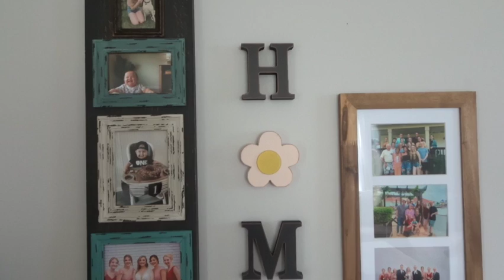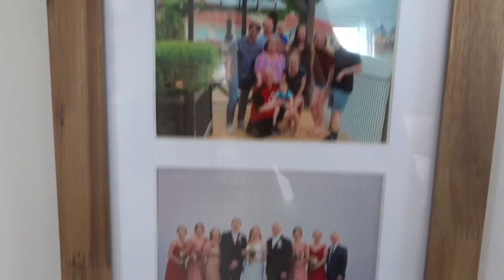Cleaning, Home Decorating, Marshalls Clothing Haul & Haircut | WEEK IN MY LIFE :)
Hello friends :) This video is a week in my life and includes a mish-mash of different things in my week like cleaning, home decorating, a clothing haul, and haircut/color appointment!

I hope to get back to doing regular weekly videos (or at least every other week) and get back on schedule so I can continue to have MORE vlogs for you guys and to look back on myself!

0:00 Introduction
1:29 Harvey Being Cute
2:30 Harvey's Reaction to Bailey Coming Home from Work
3:23 Shopping
5:07 Clothing Haul
7:17 Hanging Picture Frames
9:26 Haircut + Color
10:56 Friday Plans
11:27 Conclusion
12:03 Silly Bailey